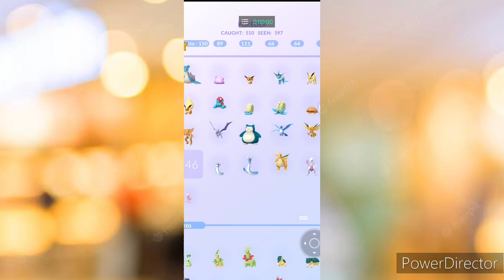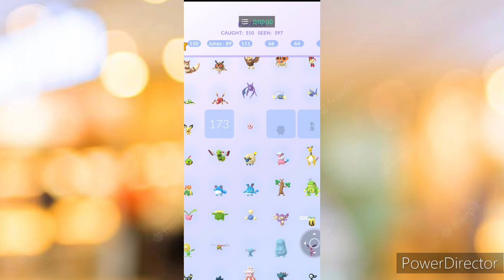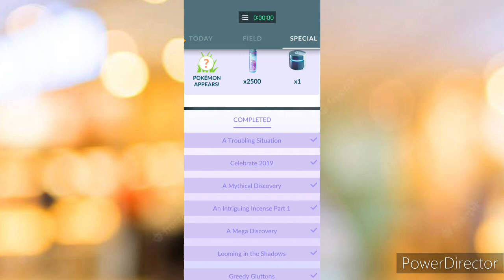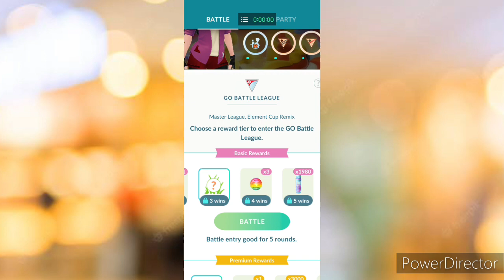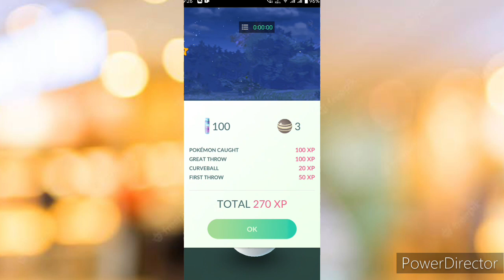Top 5 Mistake In Pokemon Go || 90 % Players Do This Mistake in Pokemon go @poketrainer9205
Top 5 Mistake In Pokemon Go || 90 % Players Do This Mistake in Pokemon go ‎@Poke Stop